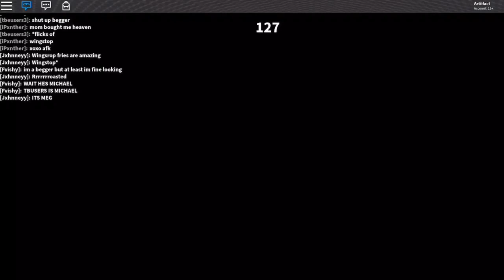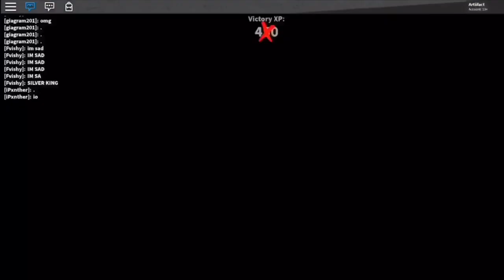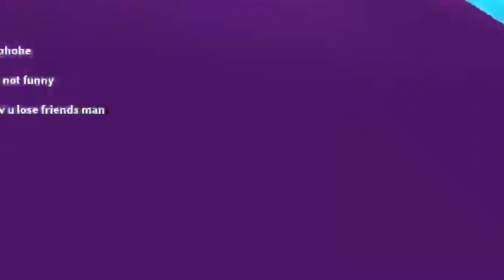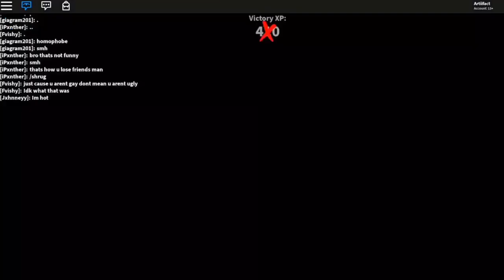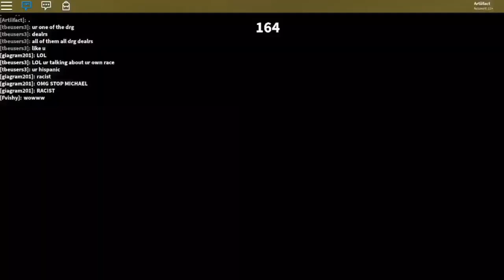“The First Nicky Manage” ft. My besties | MM2 | Roblox meggy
I’m too lazy to put ur guys profiles lyyyy but sorry

Hi, I am Meg. This is currently my spamm channel, but might become my main!!